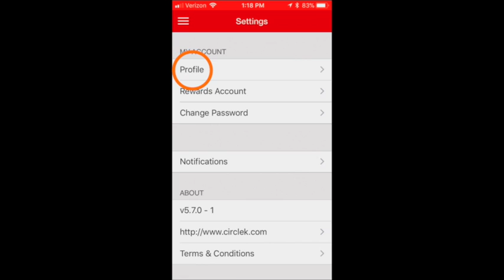How to Opt In for Restricted Content Circle K Mobile App